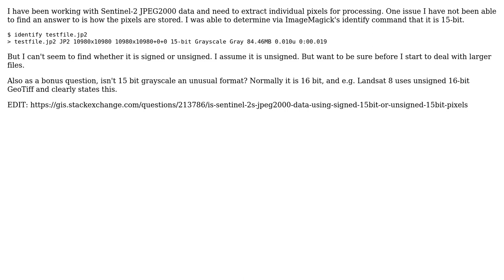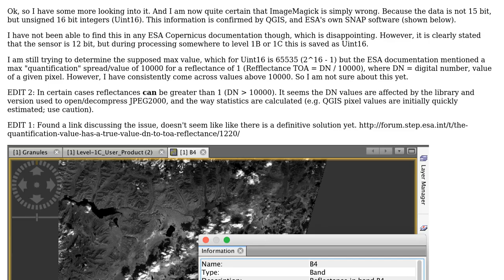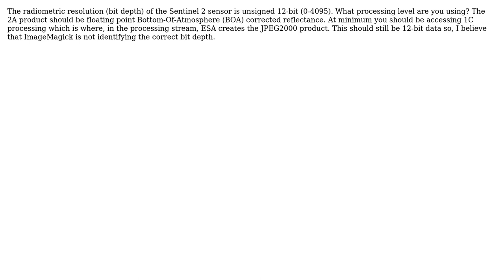GIS: Is Sentinel-2's JPEG2000 data using signed 15bit or unsigned 15bit pixels? (2 Solutions!!)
GIS: Is Sentinel-2's JPEG2000 data using signed 15bit or unsigned 15bit pixels?

With thanks & praise to God, and with thanks to the many people who have made this project possible! | Content (except music & images) licensed under CC BY-SA | Music | Images & others | With thanks to user Sjieke user Jeffrey Evans and the Stack Exchange Network Trademarks are property of their respective owners. You are responsible for your own actions.